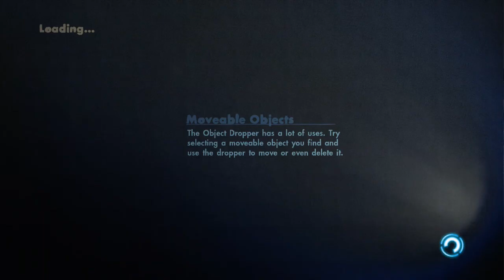skate 3.2019....2020.gameplay.freeplay.wins and fails.DIE ANTWOORD.The best south african band EVA.